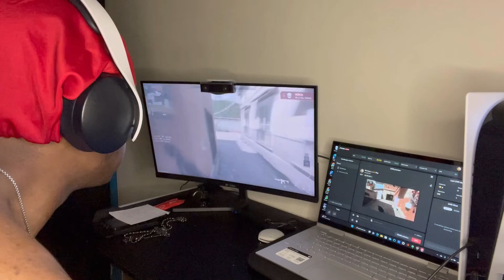Reminding myself that I’ll be alright ❤️